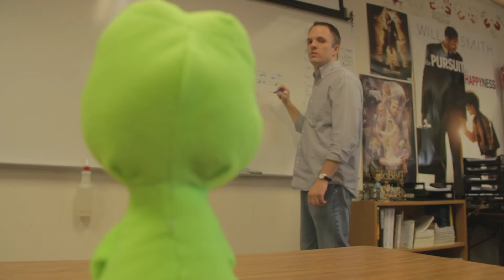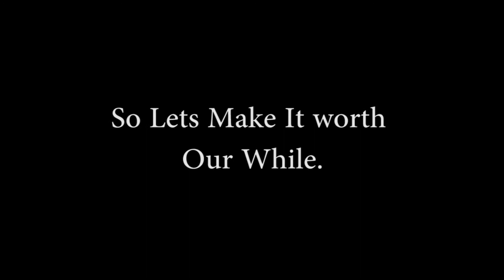A Day with Fredgir